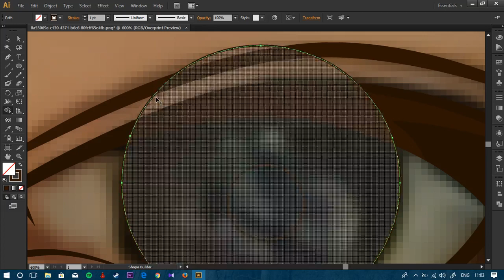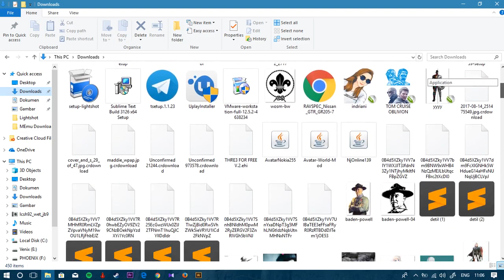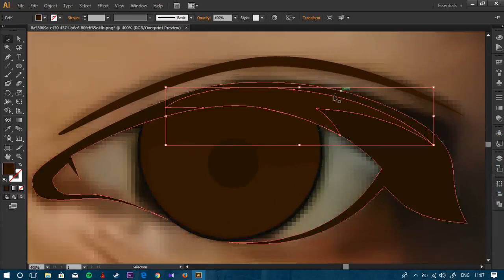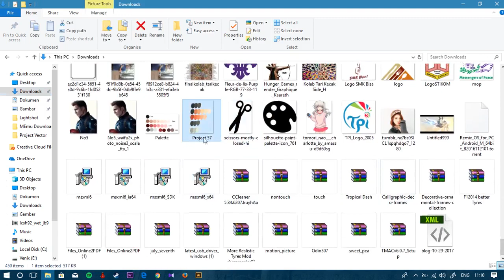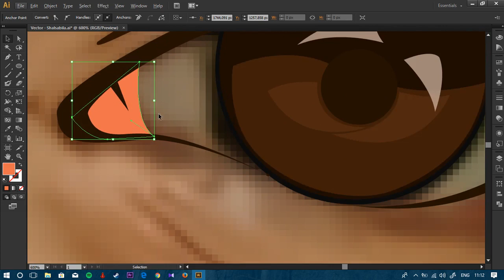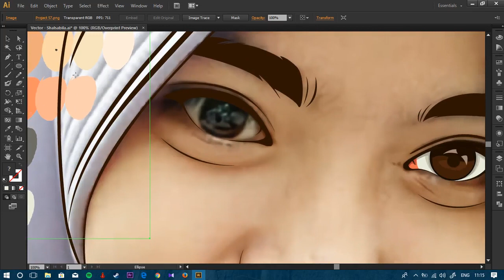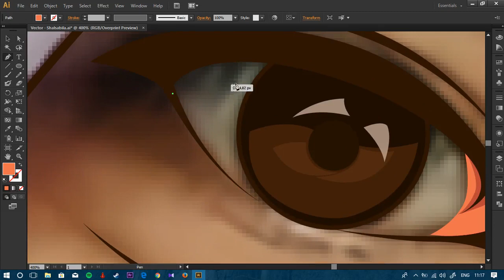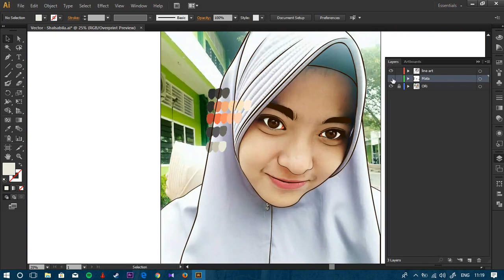TUTORIAL|Vector , Part #2 Mata